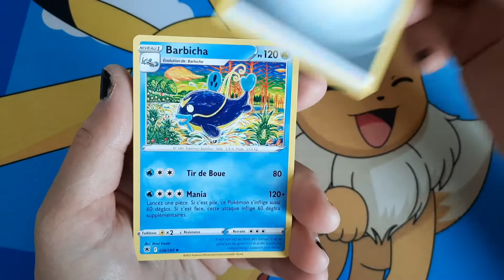Ouverture booster astres radieux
Ici tu trouveras des videos d'ouvertures de booster / coffret / box .. pokémon ainsi qu'un peu de "gaming" !